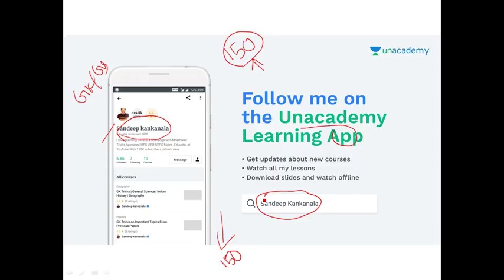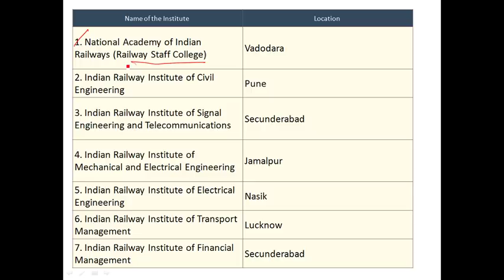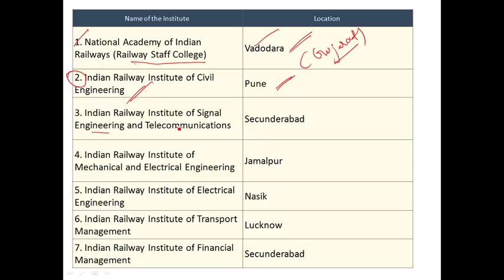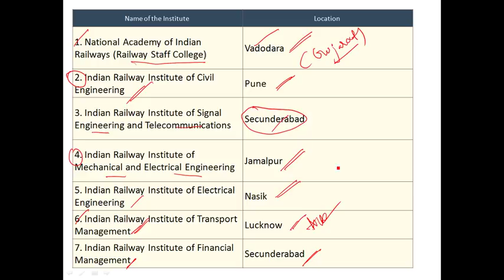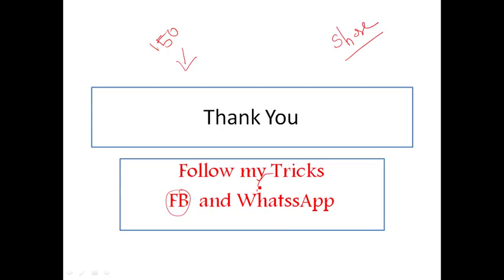Important Questions Related to Railways